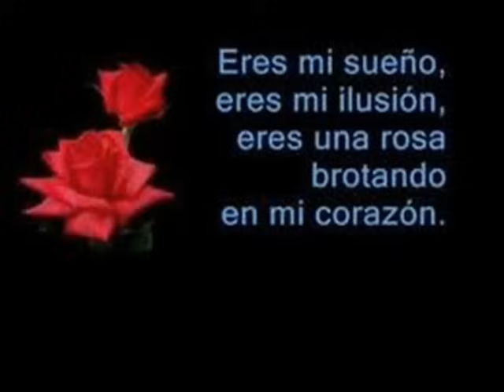MARCELO DUPRÉ - TE AMARE TODA LA VIDA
Disfruten de esta hermosa canción en la vos de uno de los grandes de la música romántica Marcelo Dupre y su canción "TE AMARE TODA LA VIDA"